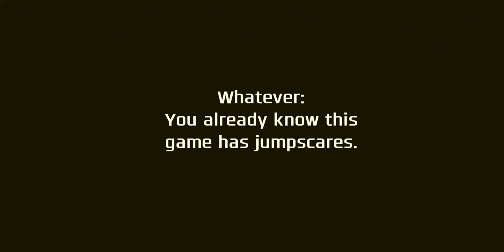Прошёл One Night At Flumpty's 2 С первой Попытке на лёгком!